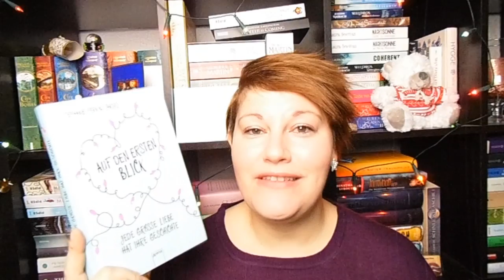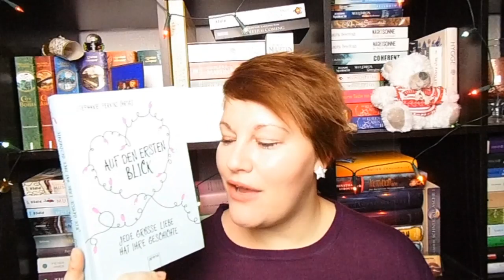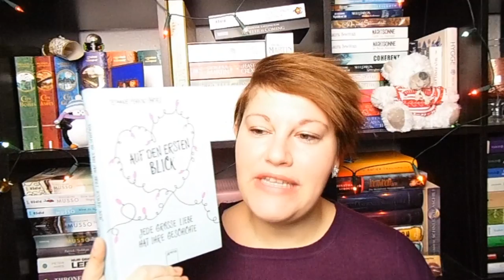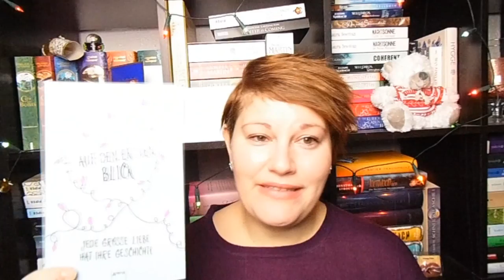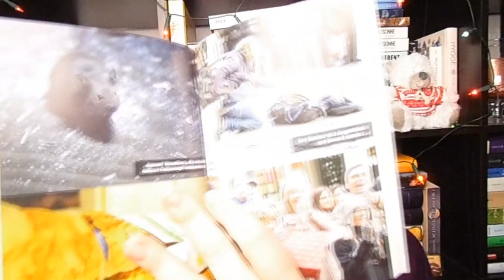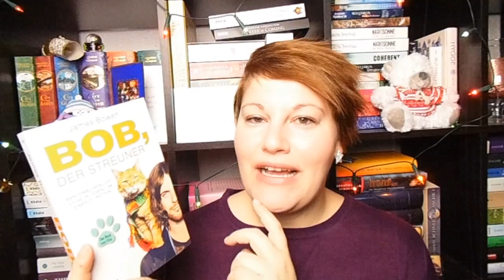Bücherwoche #51 ~ Leseclub Buch, Hörbuch, Science Fiction, Weihnachten, Funko ♥ LadyoftheBooks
Ich wünsche allen Frohe Weihnachten und besinnliche Feiertage

Gelesene Bücher
„Aurora“* von Kim Stanley Robinson

„Auf den ersten Blick“
Zum Buch